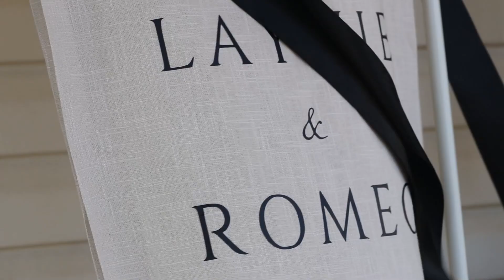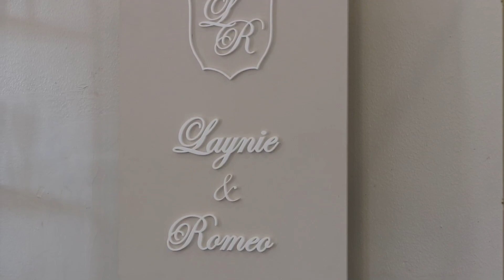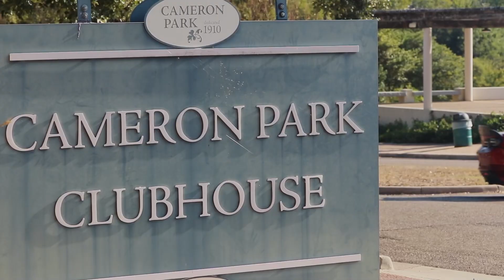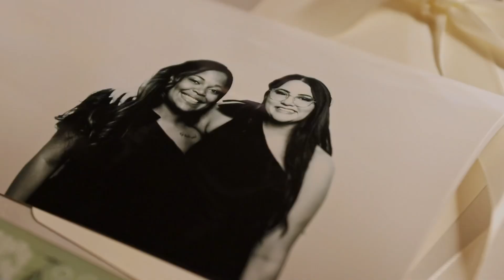World, meet Romeo and Laynie Hernandez ￼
12OCT24 - Another beautiful wedding in the books 💒